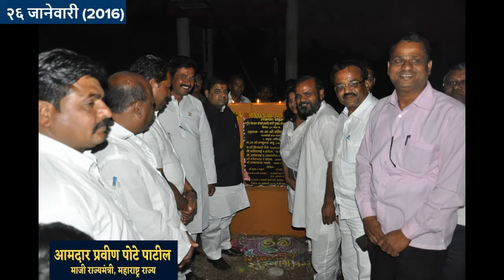26 January 2016